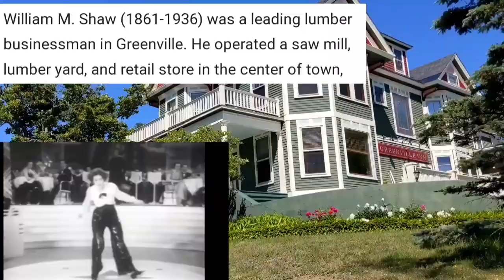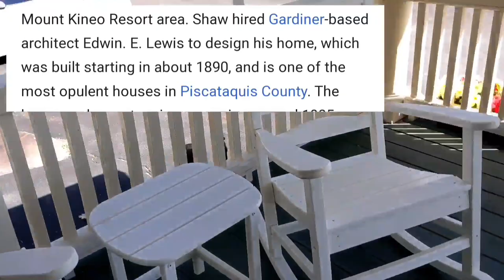The Tap Dancing Spirit of the Greenville Inn Part 1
My Canadian friends Kim Moser, Jen Taylor, and Stacey Moser, from the show "Haunted", Join me in Greenville Maine. We investigate the claims of a Tap Dancing Ghost!